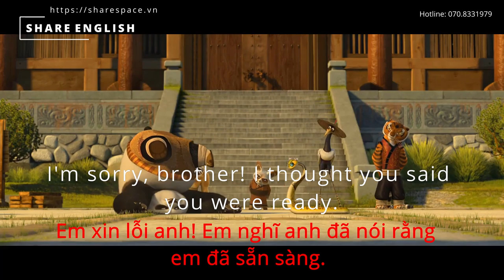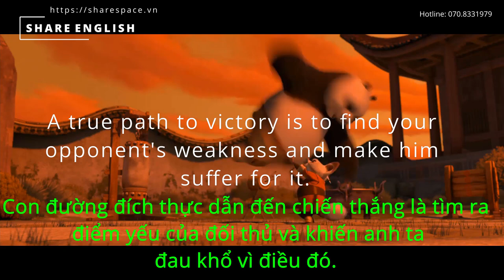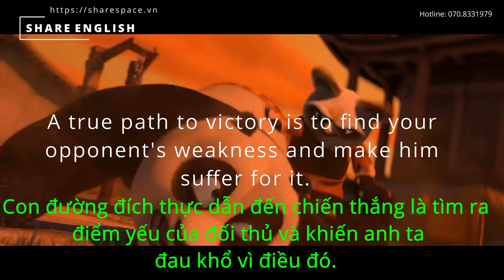[Share English] Learn English through moives - Panda Kungfu 2#sharespace